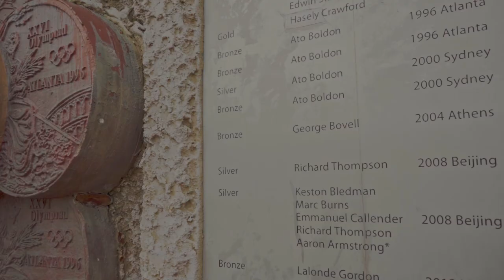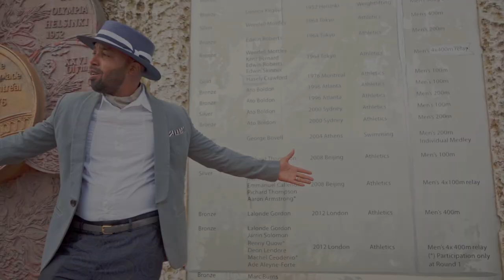David Crichlow - GREAT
Directed by Michael H. Anthony
Director of Photography : Michael H. Anthony
Production company : Wile Antz Pixography

Written by David Crichlow
Co-written by Donald Job
Produced by Daniel Bishop
Background Vocals :Llettesha Sylvester Charles
Guitar: Jason Bishop
Drums: Nikkele Drayton
Stylist : Marie Crichlow
Role of young David : Isiah Crichlow